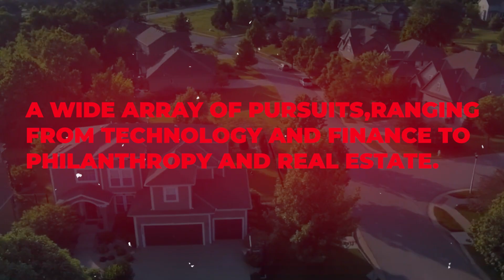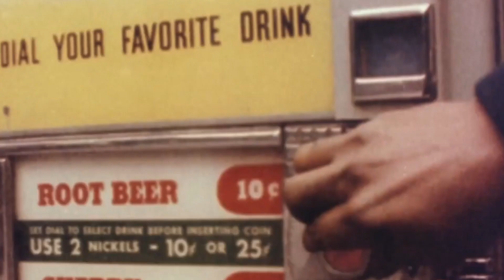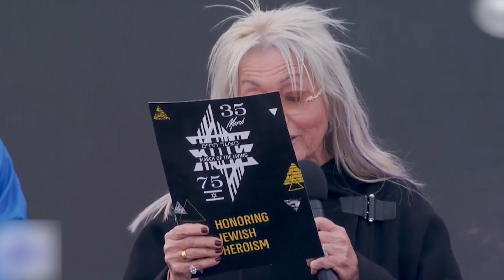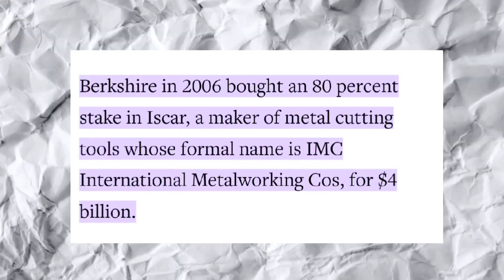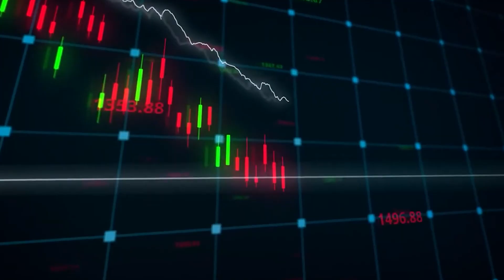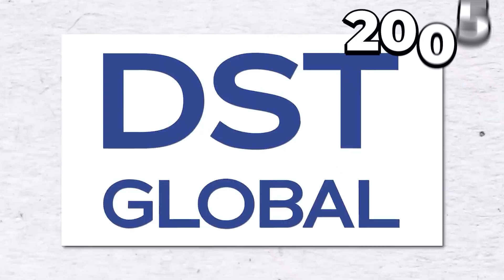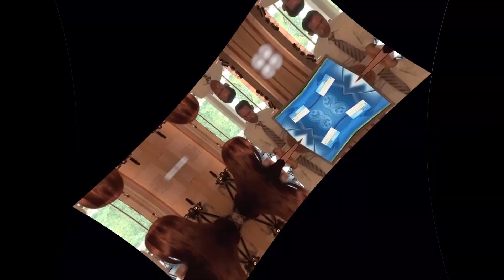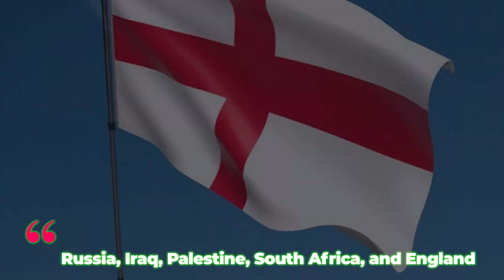Inside The Life Of Israel's Richest Family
In the world of wealth and influence, Israeli families and individuals have emerged prominently, achieving considerable success. These aren't merely affluent individuals; they represent dynasties that have left a lasting mark on the world stage. Their narratives encompass a wide array of pursuits, ranging from technology and finance to philanthropy and real estate. So, join us as we delve into the fascinating world of prosperous Israeli families, examining the intricacies of their journey to affluence and the profound impact of their endeavors on a global scale.